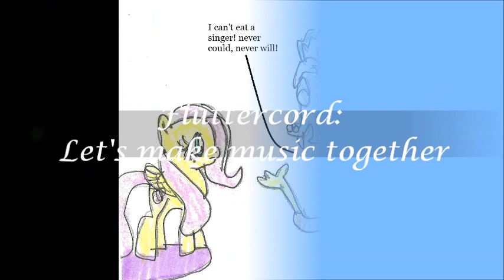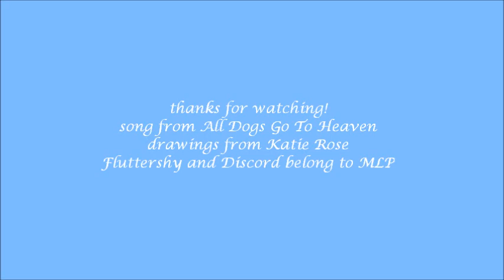Fluttercord: Let's make music Together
this was kinda hard to do... there were words I couldn't remember in the song. but it was fun to make, also for some reason I could image Discord singing this to Fluttershy, I don't know why but I figured it would be cute, and plus Fluttershy does have a cute singing voice right? and anyone remember the movie All Dogs go to Heaven? oh my childhood, I love watching it when I was a kid, anywho enjoy the video.